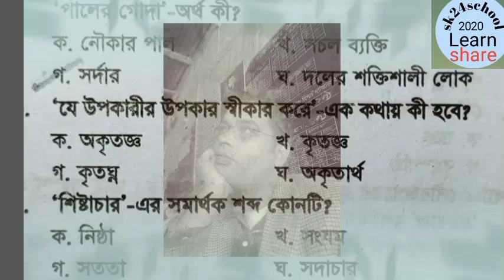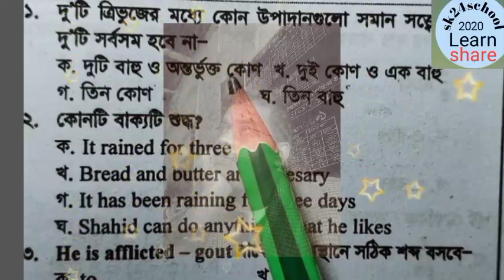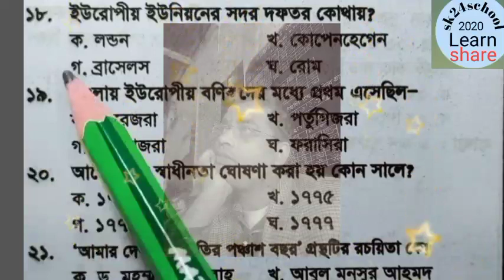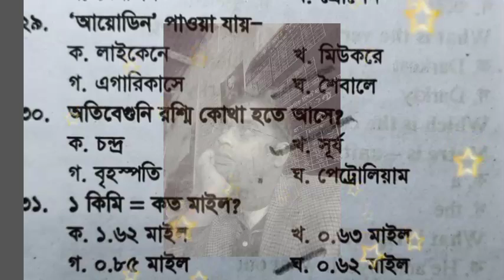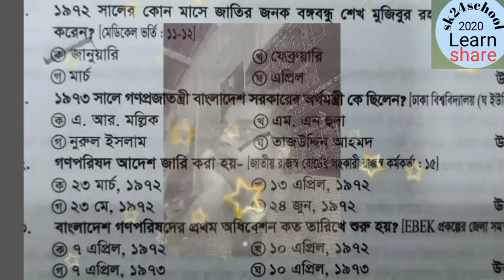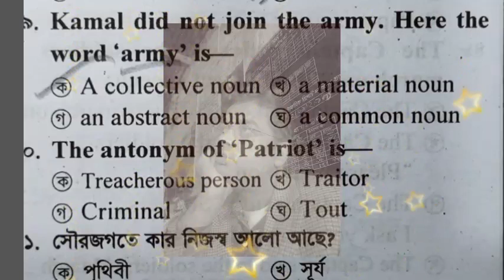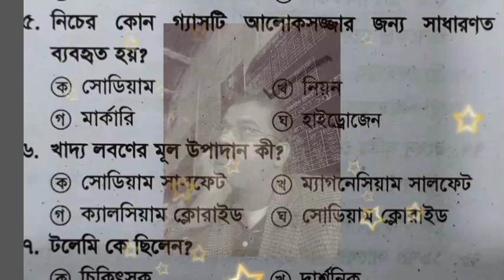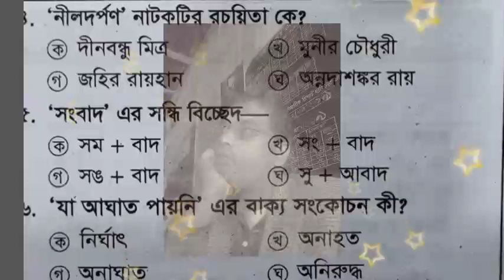প্রাইমারী শিক্ষক নিয়োগ চুড়ান্ত মডেল টেষ্ট। ১০০%আসবেই। primary Model test@teach Dunia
প্রাইমারী নিয়োগ পরিক্ষা,প্রাইমারী শিক্ষক নিয়োগ পরিক্ষা  চুড়ান্ত মডেল টেষ্ট৷ শিক্ষক নিয়োগ পরিক্ষা।
প্রাইমারী নিয়োগ, প্রাইমারী নিয়োগ  স্পেশাল টিপস,
প্রাইমারী মডেল টেষ্ট, প্রাইমারী নিয়োগ সাধারণ জ্ঞান, প্রাইমারী  নিয়োগ  বাংলা, প্রাইমারী নিয়োগ  ইংরেজি, প্রাইমারী নিয়োগ  গণিত, প্রাইমারী নিয়োগ সম্প্রতি বিষয়াবলী, আন্তর্জাতিক বিষয়াবলী,
এখানে অত্যন্ত সুন্দরভাবে সকল বিষয়কে তুলে  ধরার চেষ্টা করা হয়ে
যদি কেহ এর আলোকে  পড়াশোনা করে তবে ১০০%সফলতা আসবেই ইনশাআল্লাহ,
তবে আরও  প্রস্তুুতির জন্য
৬ষ্ঠ থেকে ১০ শ্রেণি সকল বিষয় গুলো সুন্দরভাবে দেখলে ১০০%সফলতা আশা করা যায় ।